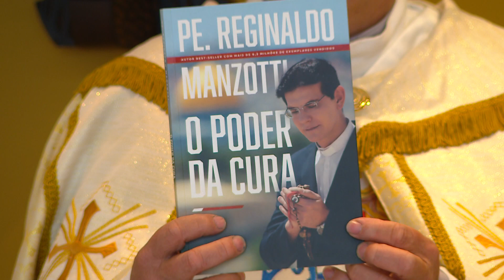Terço da Madrugada | 22/08/22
Vamos juntos?

TDM22PG147I